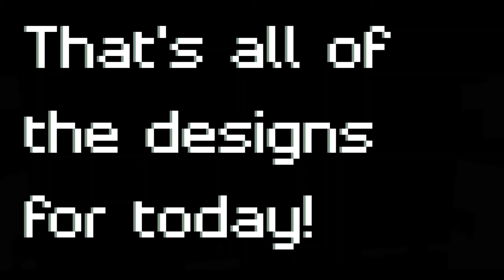How To Build With ITEM FRAMES | Minecraft Build Hacks and Ideas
How to build with item frames in Minecraft. Learn how to use item frames in your Minecraft builds. Make amazing builds with these item frame build hacks. Use snow and pressure plates to cover the item frame but show the item on the ground. Use banners and signs to cover the item frames on the walls. And so many other item frame ideas!